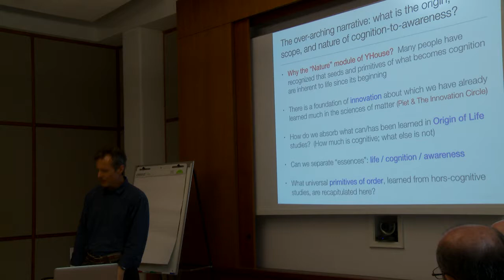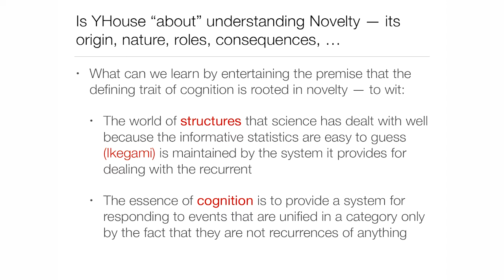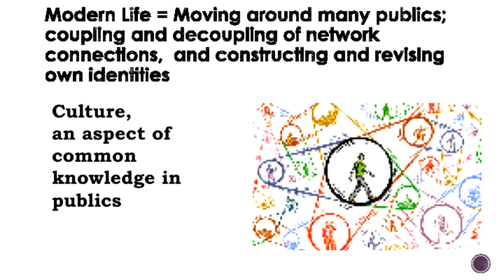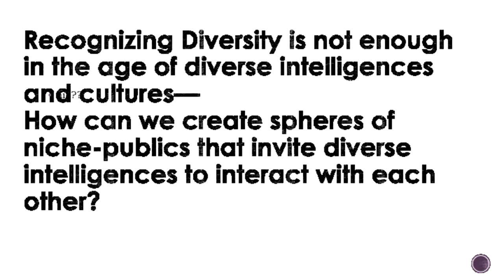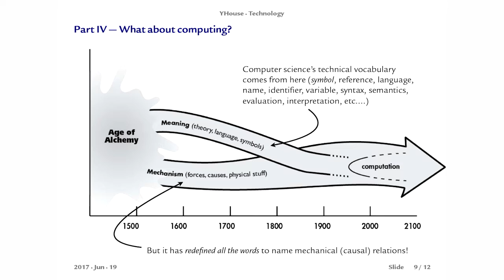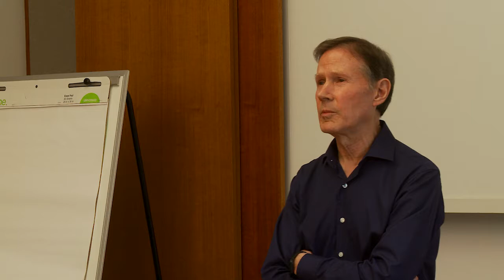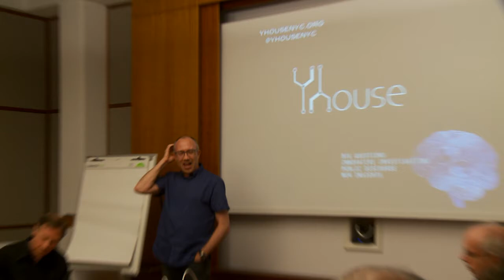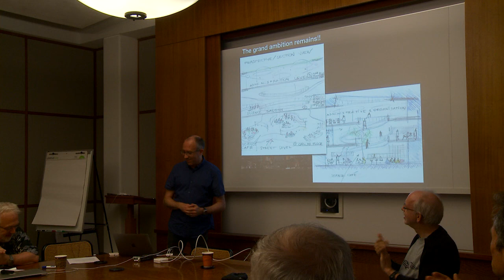YHouse Summit 9 2 17